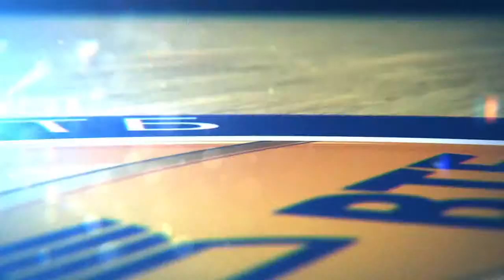Master class Mantas Kalnietis